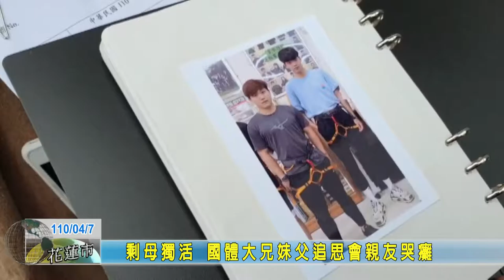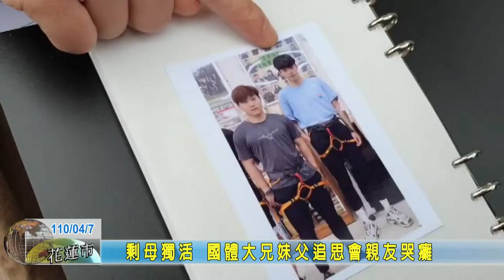20210407 05 剩母獨活 國體大兄妹父追思會親友哭癱